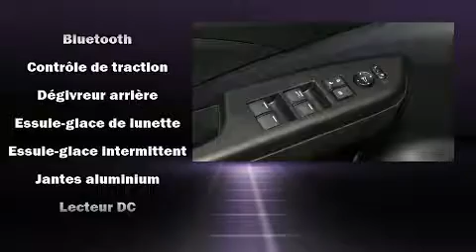2016 Honda CR-V SE BLUETOOTH/CAM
Honda Gabriel
7000, Henri-Bourassa Est

Sans complexe et pratique, voici le Honda CR-V 2016. Affichant moins de 45 000 km au compteur, ce VUS 4 portes met la priorité sur le confort, la sécurité et son côté pratique. Grâce à la souplesse de son moteur 4 cylindres de 2,4 litres, les passages de vitesses se font tout en douceur, vous bénéficierez aussi d'une expérience de conduite confortable et prévisible. La liste d'équipement est impressionnante, mais elle ménagera votre budget. Comme les sièges chauffants, des phares à extinction temporisée, l'ouverture automatique de la glace du conducteur, un compte-tours, un ordinateur de bord, un afficheur de la température extérieure, colonne de direction inclinable, et un régulateur de vitesse. Le système audio comporte un lecteur CD à compatibilité MP3, commandes audio sur le volant, et 6 haut-parleurs qui enveloppent l'habitacle d'une ambiance sonore incomparable. Les occupants de ce modèle voyageront en toute sécurité grâce aux caractéristiques suivantes: coussins gonflables à l'avant, rideaux gonflables pour protéger la tête, système antipatinage, système d'assistance au freinage, la mise hors de fonction du système d'allumage, et freins à disque aux 4 roues avec antiblocage. Ce véhicule est doté d'une transmission intégrale sophistiquée qui procure une traction supérieure à la route. Voici un véhicule d'occasion certifié qui a passé haut la main l'exigent processus de certification de Honda, qui comprend une inspection exhaustive en 150 points! Il n'y a qu'une chose qui nous satisfait: surpasser les attentes de chacun de nos clients. N'hésitez pas à nous appeler.